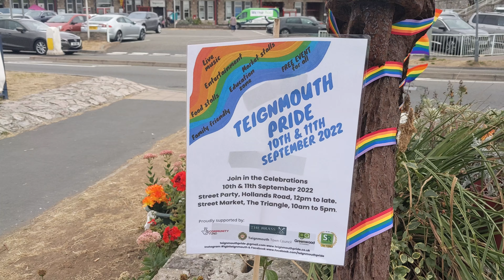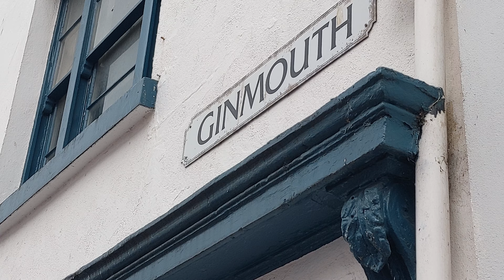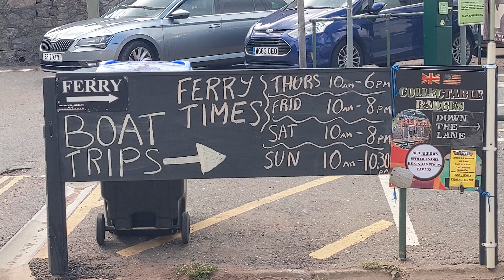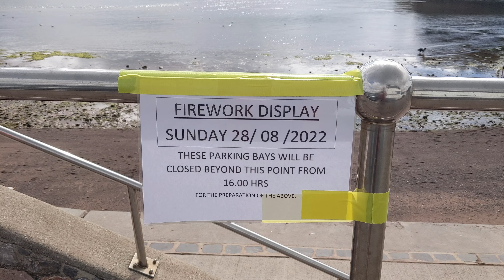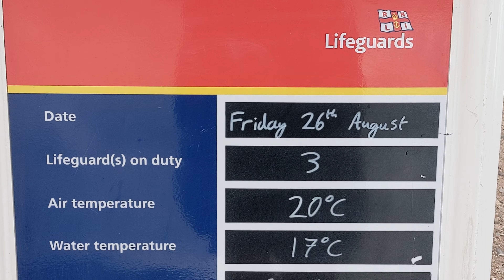Polly Steps - Back Beach - Beach & Seafront - Town - Teignmouth - 26/08/22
Couple of quick errands to run, then I was free to walk :) Polly Steps first, then I made my way around the back of Teignmouth, before walking up and down the Seafront and around the Den a few times - Finally, back home via the Triangles... Super :)